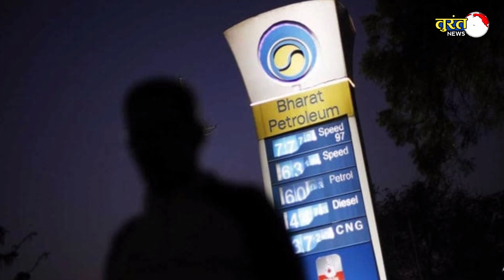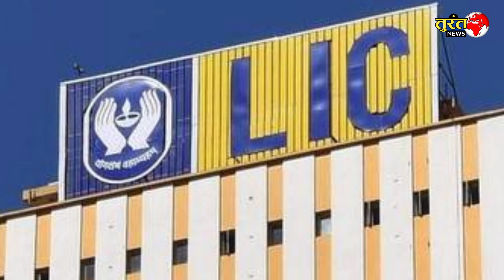Budget 2021 Highlights || Budget 2021 Hindi || Budget 2021-22 India || Modi Budget 2021 || Budget 21